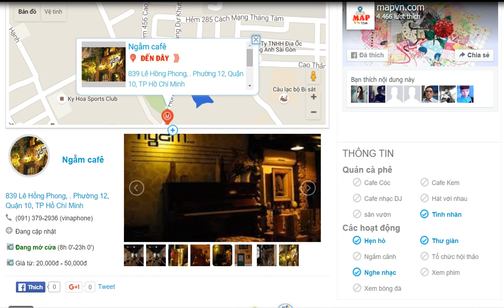Ngẫm cafe- 839 Lê Hồng Phong